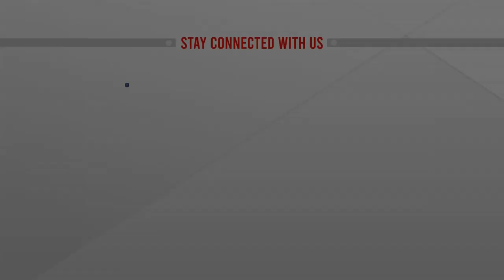রাঙ্গার পাল্টা চ্যালেঞ্জ | Jatiya Party | Mashiur Rahaman Ranga | ATN News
রাঙ্গার পাল্টা চ্যালেঞ্জ | Jatiya Party | Mashiur Rahaman Ranga | ATN News | bangla news |  bangladesh news | latest bangla  news | latest news | top bangla news